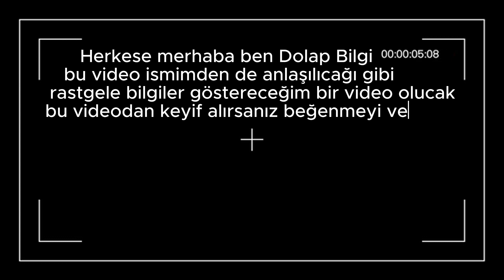Rastgele Bilgiler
Bu videomda rasgele bilgiler verdim umarım bu bilgilerin en az 1 tanesini bilmiyosunuzdur ki size bir şey katmış oluyim iyi seyirler :)